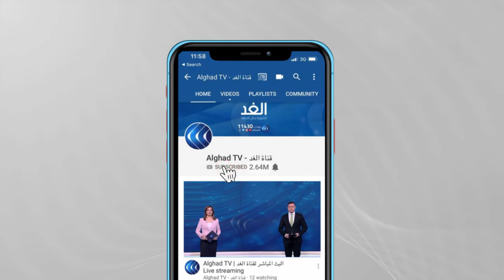مراسلا الغد: اتصال بين روحاني وماكرون وضغوط أمريكية على بايدن لعدم العودة للاتفاق النووي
قال رافائيل جروسي مدير الوكالة الدولية للطاقة الذرية اليوم الخميس، إن الوكالة تعتزم بدء حوار "تقني" مع إيران بهدف دفع عملية الحصول على تفسيرات لأمور عالقة مثل جزيئات اليورانيوم التي عُثر عليها في مواقع قديمة غير معلنة. وأضاف في مؤتمر صحفي "أنا...استهدف الحصول على فهم أوضح بكثير لهذه القضية بحلول الصيف أو قبل ذلك"، مردفا أن أول اجتماع سيكون في إيران أوائل أبريل وأنه يأمل أن يعود لمجلس محافظي الوكالة لإبلاغه بالتطورات بحلول يونيو... المزيد من التفاصيل يتحدث مراسلا الغد من باريس بلقيس نحاس، ومن واشنطن عمر محمد، مع علاء عبود، عبر الفقرة الإخبارية.